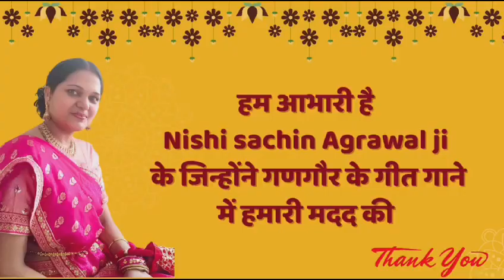गणगौर की कहानी/गणेशजी की कहानी